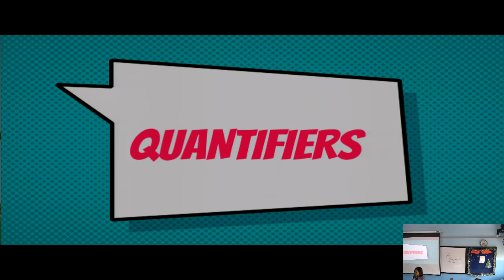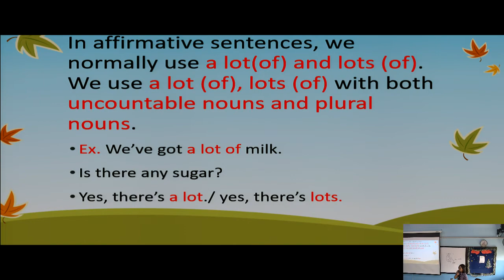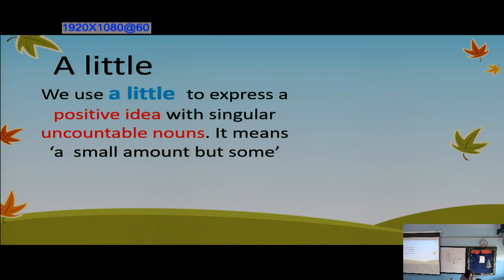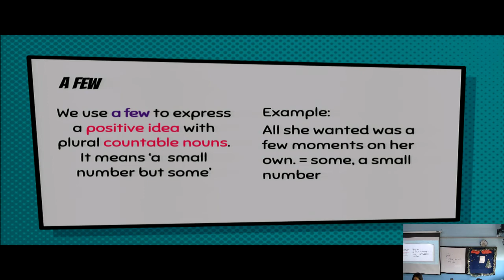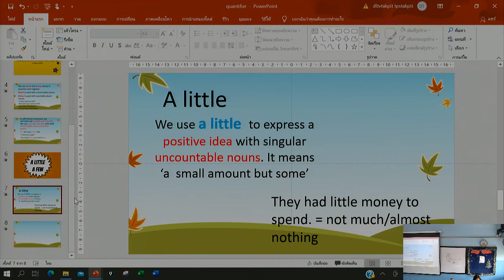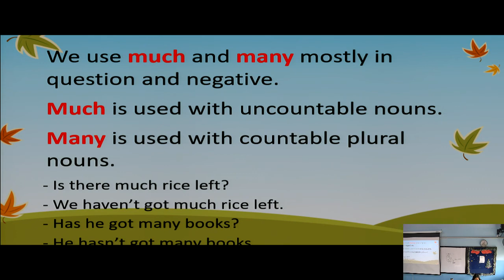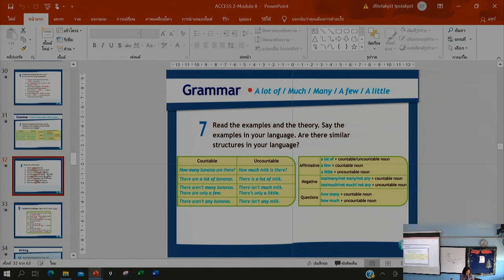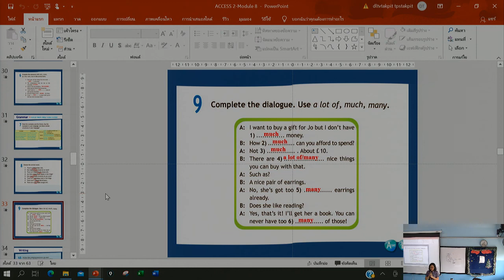2021 03 02 ภาษาต่างประเทส